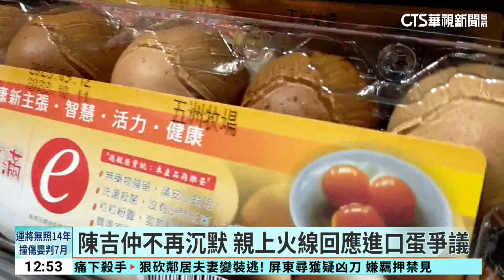陳吉仲不再沉默 親上火線回應進口蛋爭議｜華視新聞 20230917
進口巴西蛋爭議，農業部長陳吉仲神隱5天後，星期六親上火線說明，其中進口1.4億顆蛋，有5402萬顆銷毀，銷毀預算需要2億多元，還沒進帳就要全民買單，被媒體詢問是否要道歉，陳吉仲不認政策失誤，直言因為攸關糧食安全，這政策效益是高於成本！連續多日進口蛋的爭議,也讓民眾買雞蛋特別多看看產地是不是來自台灣。